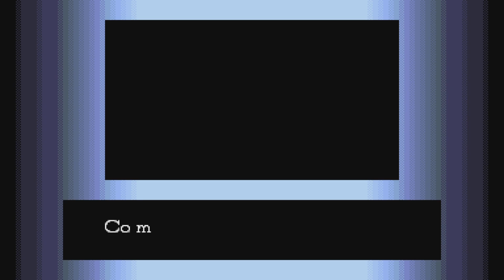Street Fighter Alpha Charlie Nash Arcade [SF: Ep 6]